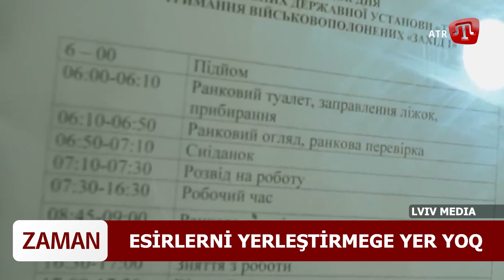ZAMAN: ESİRLERNİ YERLEŞTİRMEGE YER YOQ